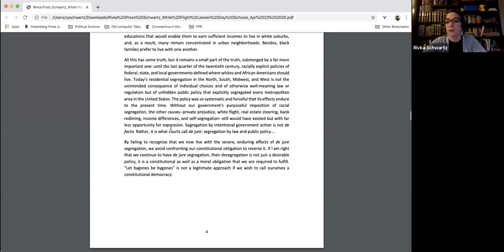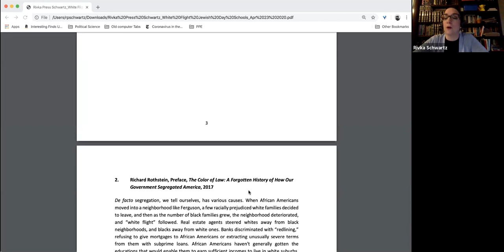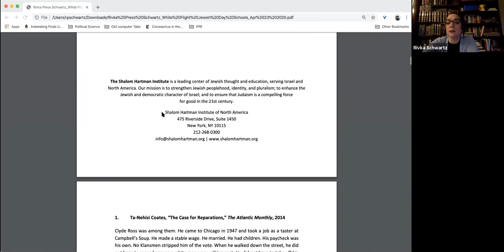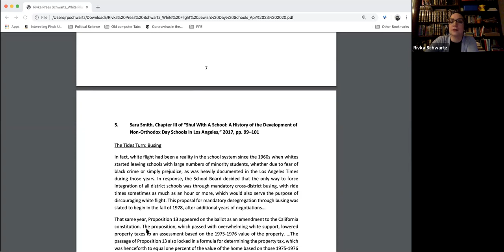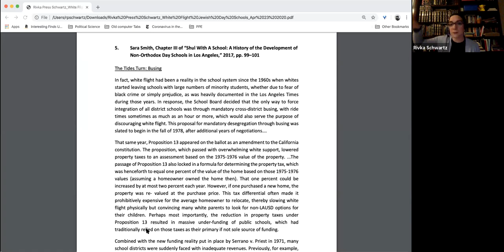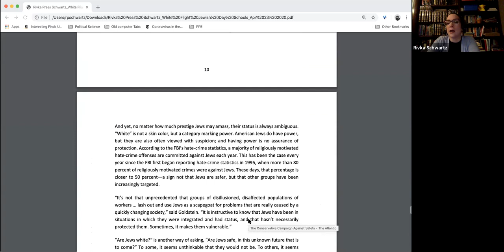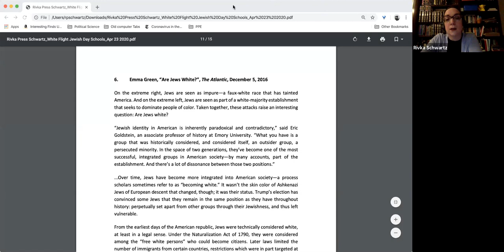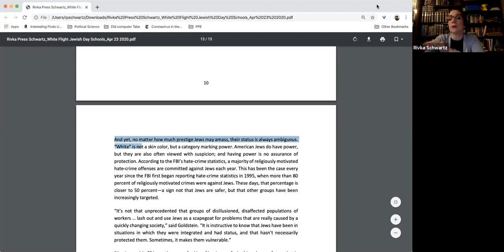Race And Us: White Flight and Jewish Day Schools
Dr. Rivka Press Schwartz, research fellow at the Shalom Hartman Institute of North America, joined us for this Race and Us public lecture.

The Jewish community takes great pride in its support of education as a value and a strategy. We tell ourselves a story of our commitment to education that is a manifestation both of our status as “People of the Book” and a way of making it in America. This is particularly true of the segment of the community that invests heavily in private Jewish schooling for its children. But the history of private schools for Jews in America is not only a history of loving learning and wanting to succeed in passing on our heritage while succeeding, period. It is also a story of race and class, of white flight and suburbanization, of dream-hoarding and sorting. This lecture confronted some of the more challenging parts of that history—the stories we don’t tell—and asked questions about implications in the past and the present. We also discussed some of the ways that the current COVID-19 crisis is highlighting race and class disparities in education systems, and the questions these disparities raise for Jews.